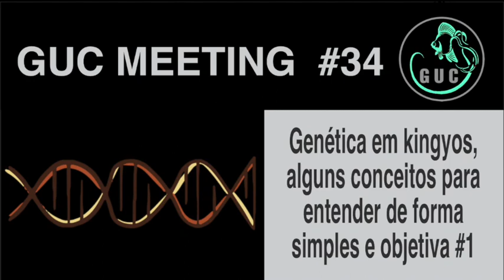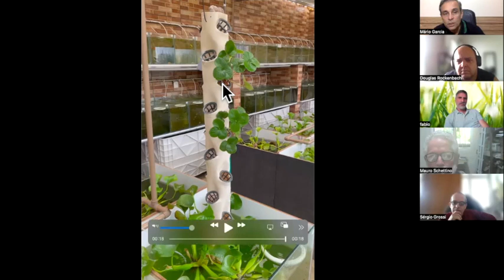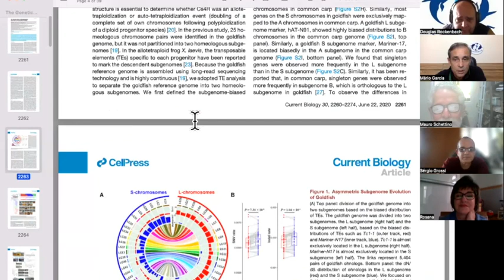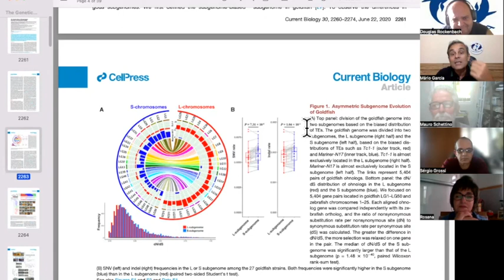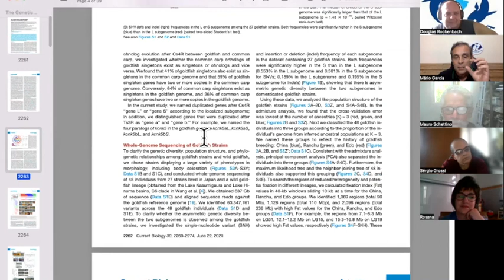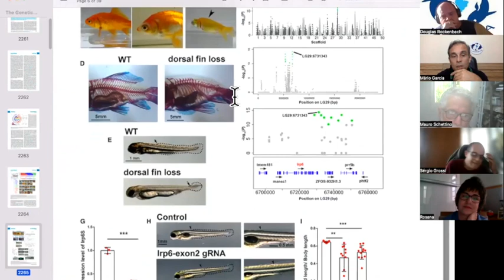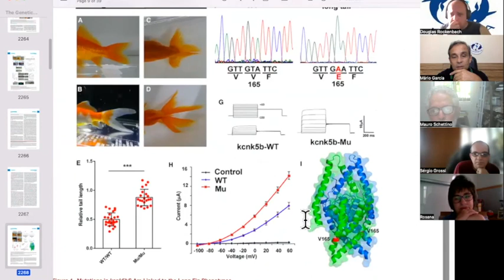GUC Meeting #34 - Genética em kingyos, alguns conceitos para entender de forma simples e objetiva #1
Coordenação: Prof. Mauro Schettino

Temas abordados no vídeo:

00:00:04 – Projeto de torre vertical para filtragem auxiliar com plantas
00:02:40 – Debate sobre artigo científico sobre genética de kingyos
00:10:30 – Cauda simples ou cauda dupla são determinados por herança poligênica
00:13:12 – Formatos que os lóbulos caudais se unem na parte superior
00:17:19 – Prioridade da seleção fenotípica, importante conhecer algumas características
00:23:50 – A nadadeira caudal no Tosakin
00:25:39 – Vários estudos são feitos com kingyos devido à variabilidade genética
00:26:32 – Resumo do artigo que será tema da próxima reunião
00:31:39 – Conceitos importantes para saber usar princípios de melhoramento genético
00:34:45 – Vale a pena tentar induzir a reprodução usando gelo
00:42:17 – Informações sobre efeitos da temperatura baixa em alguns processos
00:48:10 – Alguns aspectos a considerar na tentativa de uso de gelo
00:49:47 – Como estão organizados e onde localizo os materiais citados nas reuniões
00:55:46 – Seleção em função da expressão genética na reprodução
00:59:54 – Mortalidade de peixes relacionada com aumento da biomassa dos peixes
01:02:27 – Relato de caso de íctio em kingyos, biologia e estratégias de controle
01:07:19 – Possíveis sintomas relacionados à mortalidade por aumento da biomassa, quadro de depressão dos peixes parecem ser irreversíveis
01:15:50 – Cada pessoa precisa observar detalhes para aprender a “equilibrar” o sistema
01:26:27 – Programação para a próxima reunião e teste plataforma julgamentos UFRN

Link para o vídeo do canal “Goldfish Corner” sobre efeitos da temperatura baixa em alguns processos: